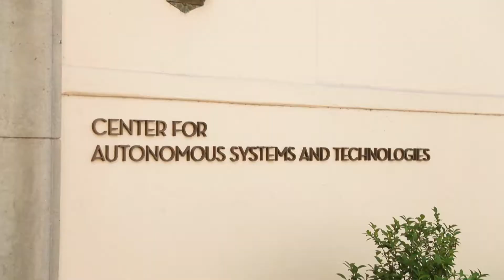How do you get into Caltech? - ProTV Episode 9